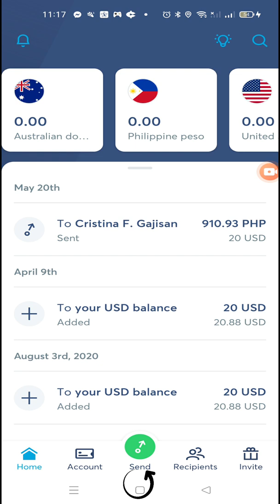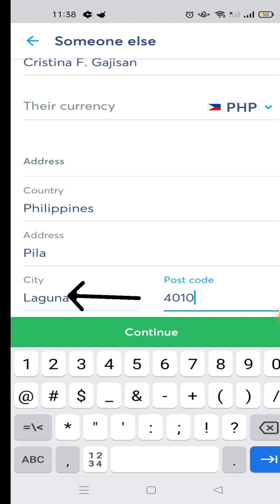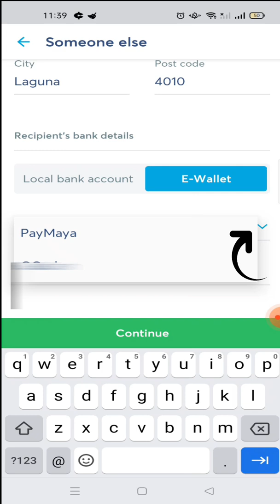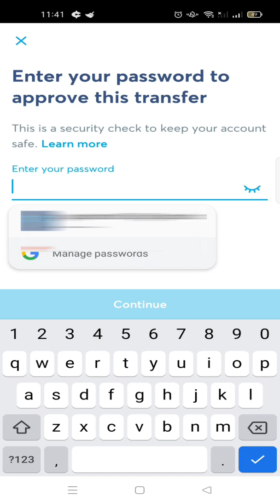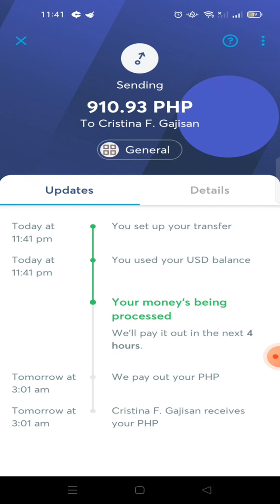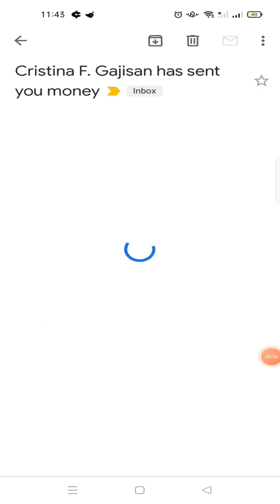Wise to G-Cash | Sending money from your Transferwise account to G-Cash 2022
Paano magpadala from your Wise (Transferwise) to G-Cash